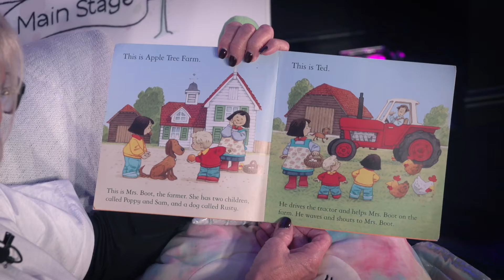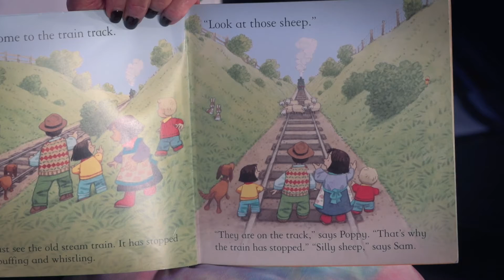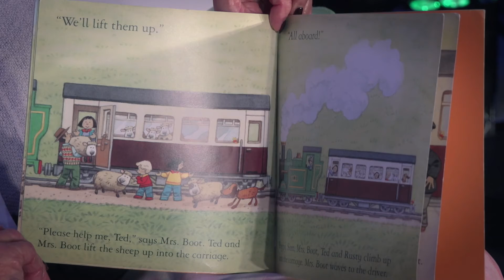StoryTime with Wigan Libraries: Woolly Stops the Train (Wellfest 2020)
Join Julie from Wigan Libraries as she read Woolly Stops the Train by Heather Amery and Stephen Cartwright. This story is perfect for little ones aged 4-7 years.

Part of WellFest 2020.